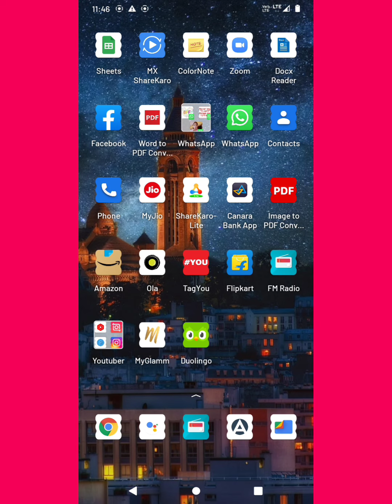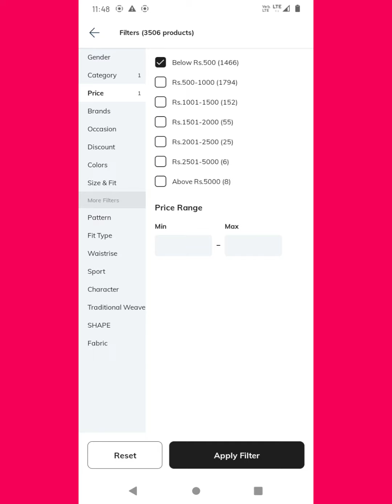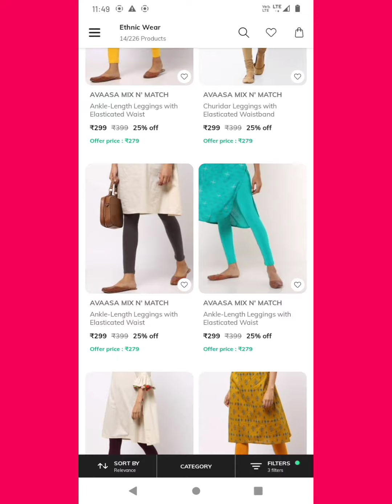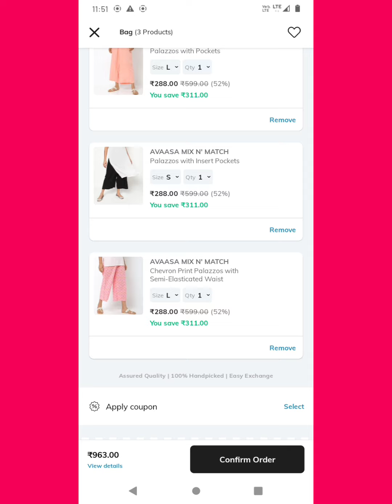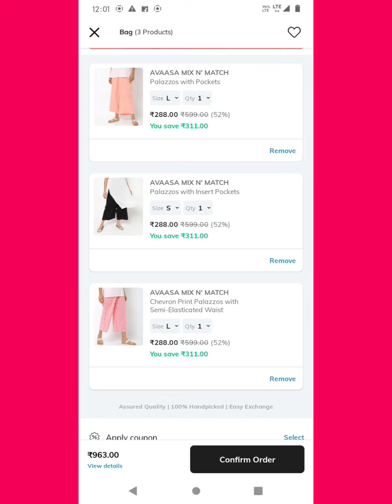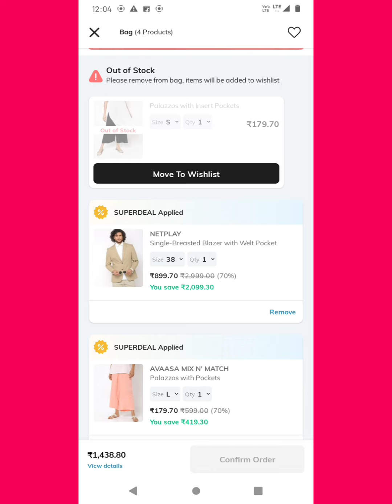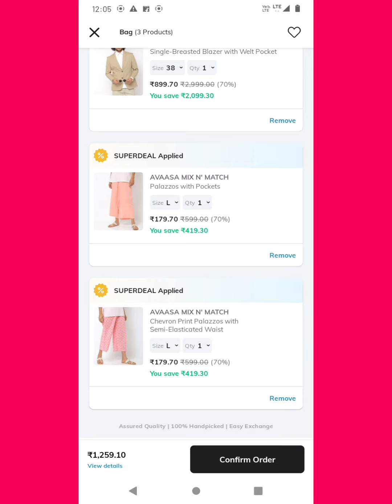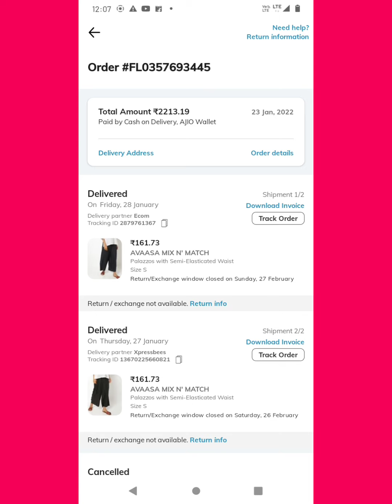🥰Ajio haul/bottom wear under 200/how to purchase bottom wear from ajio com🥰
Description

Huge Bottom wear Haul/collection| leggings,Pallazo,cigarette pant , trouser| ajio bottom wear haul

Hlw frnz ,in this video I am sharing my bottom wear collection| I hope u will like this video and it will be helpful| if you do like the video please like share and subscribe my. Channel guys .